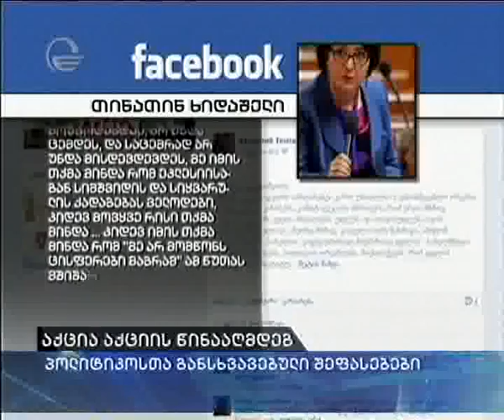აქცია vs აქცია